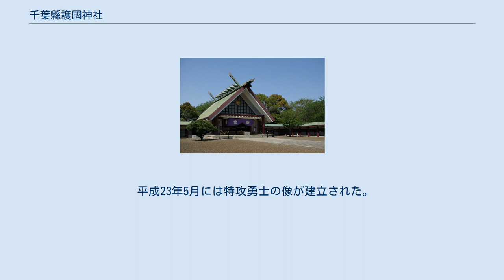千葉縣護國神社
千葉縣護國神社（ちばけんごこくじんじゃ）は、千葉県千葉市中央区にある神社（護国神社）である。
神紋は丸に桜紋。
 戊辰戦争から太平洋戦争に至るまで、国事に殉じた千葉県出身・由縁ある国事殉難者を祀る神社。
合祀祭神は現在五万七千余柱。
 明治11年（1878年）1月27日に柴原和初代県令の発起により、「千葉縣招魂社」として創建され、明治維新で亡くなった佐倉藩の安達直次郎盛篤ら16人の霊が祀られた。
昭和14年（1939年）、招魂社の制度が護国神社に改められるのに伴い「千葉縣護國神社」と改称した。
昭和18年（1943年）4月には主務大臣により1県1社の「護國神社」として指定される。
 元の鎮座地は千葉県庁公園内で、明治22年（1889年）に千葉神社境内に遷座したが、境内が狭いことから、昭和12年（1937年）より亥鼻山への遷座がすすめられた。
昭和18年（1943年）に新社殿が竣工し、同年4月19日に鎮座祭が行われた。
しかし、昭和20年（1945年）7月、千葉市街の大半を焼失する戦災により、社殿を焼失した。
 第二次大戦後は、軍国主義施設とみなされるのを防ぐ目的で頌徳神社に改称した。
主権回復後の昭和27年（1952年）に千葉縣護國神社に復称した。
 昭和42年（1967年）9月30日、亥鼻山から現在地に遷座した。
平成8年（1996年）、神社本庁の別表神社に加列された。
 昭和48年（1973年）10月には昭和天皇・香淳皇后、皇太子明仁親王・同妃美智子が親拝 ・参拝。
昭和53年（1978年）10月、創立百年大祭を春季例大際に併せて斎行。
 平成23年5月には特攻勇士の像が建立された。
 千葉県千葉市中央区弁天3-16-1